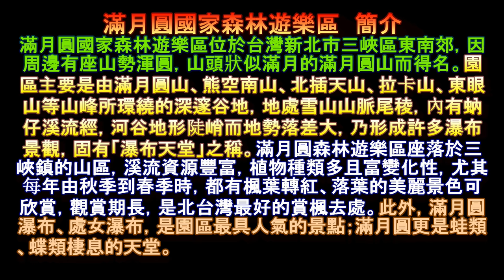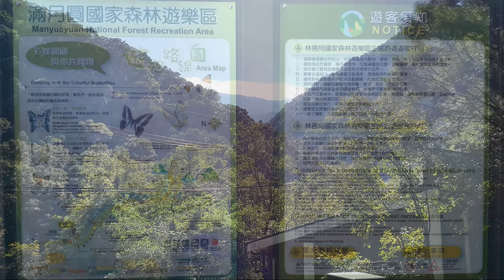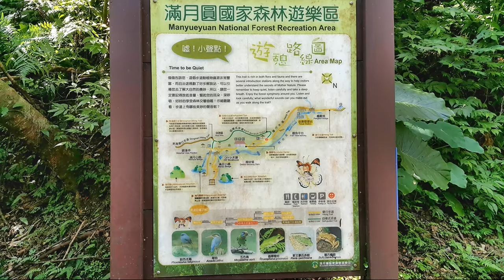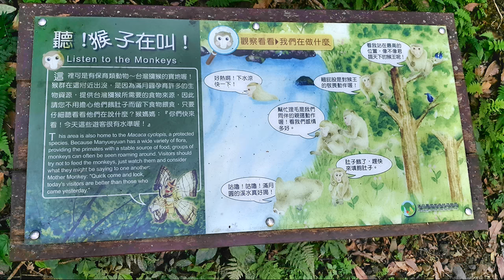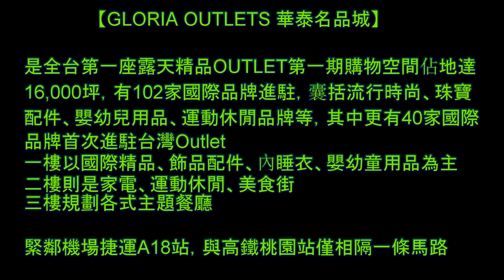三峽 滿月圓國家森林遊樂區 處女瀑布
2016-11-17 滿月圓 華泰民品城outlets 之旅
1. 三峽滿月圓國家森林遊樂區 (處女瀑布 滿月圓瀑布)
2. 桃園華泰名品城 OUTLETS